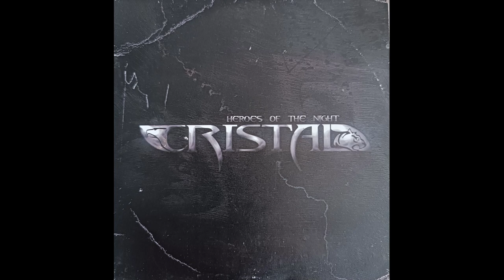I Want to Break the Silence, Track 7, Album: "Heroes of the Night" Band: CRISTAL